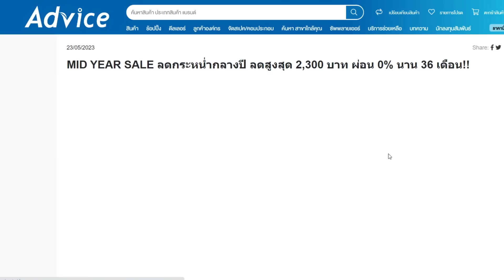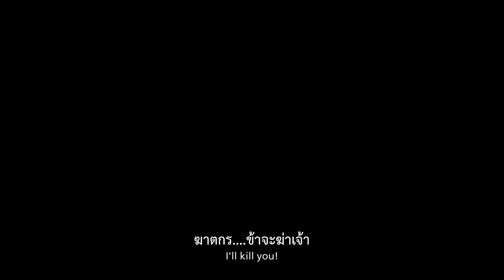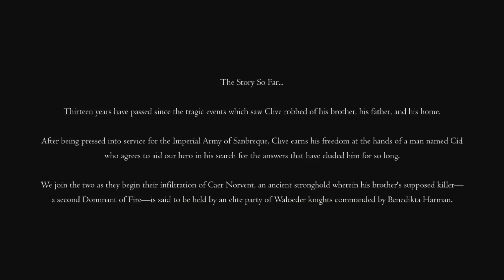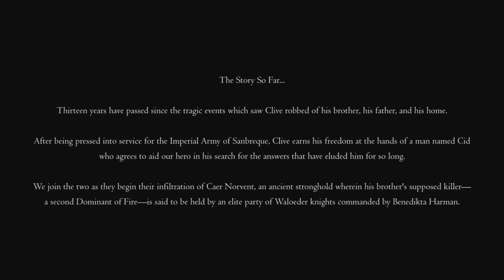FINAL FANTASY XVI - Demo - สรุปเนื้อเรื่อง